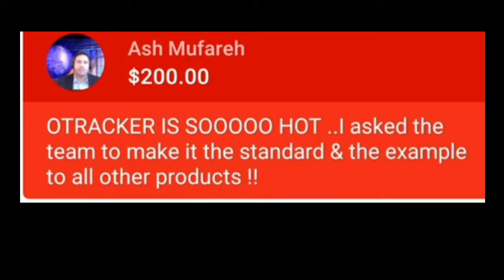ONPASSIVE TELUGU ||ASH SIR NEW LIVE COMMENT&JULIE & MICHAEL SIR UPDATES|onpassive new update telugu